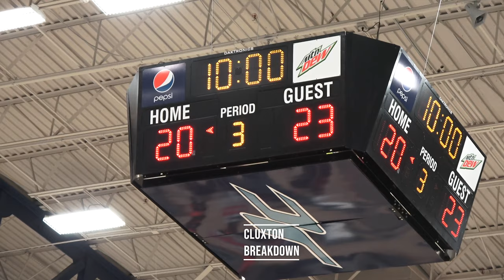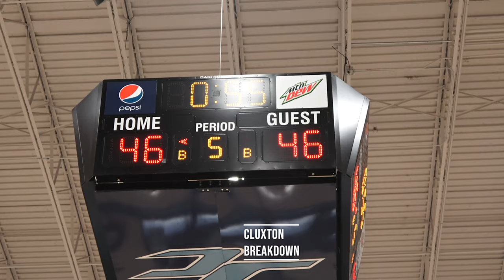Tamiria Jones, Alesha Canady lead Huffman over James Clemens 56-50 in OT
Tamaria Jones had 19 points as Huffman edged James Clemens 56-50 in overtime.
Alesha Canady contributed 12 points for the Lady Vikings.